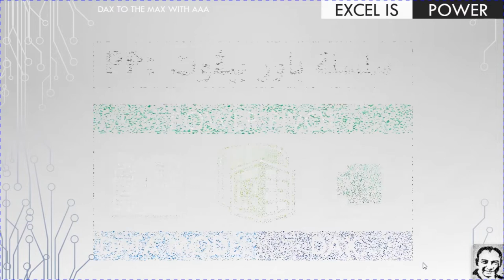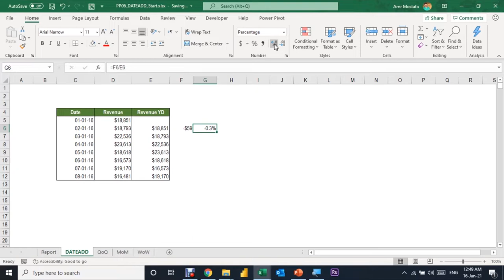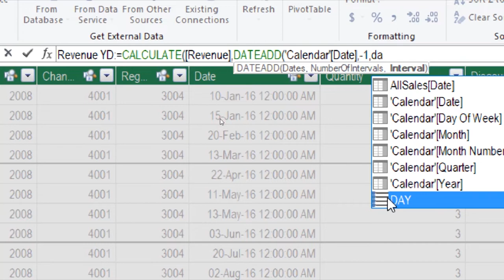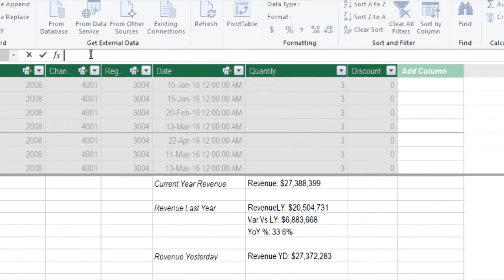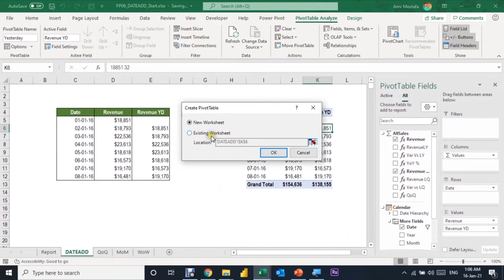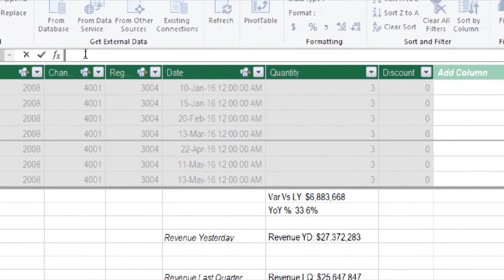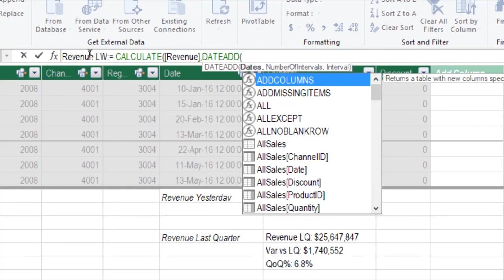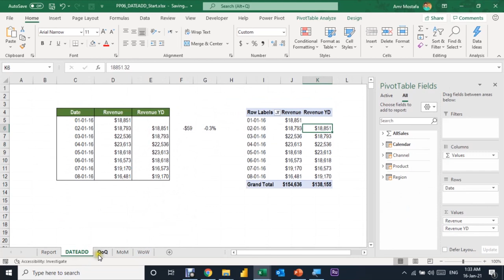PP06 سلسلة شرح باور بيڤوت الفيديو ٦: دوال الوقت الذكية–جزء٢ time Intelligence Functions Part II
المحتويات
مقدمة ــ 0:00
دالة  DATEADD لإزاحة الوقت للأمام أو الخلف وفق فاصل معين ــ 1:30
كتابة تعليقات داخل نافذة الباور بيفوت ــ 10:32
استخدام DATEADD لاحتساب التغير الربع سنوي ــ 12:19
استخدام DATEADD لاحتساب التغير الشهري ــ 19:51
استخدام DATEADD لاحتساب التغير الأسبوعي ــ  23:35
استخدام TIMELINE  مع الجدول المحوري ــ 27:55